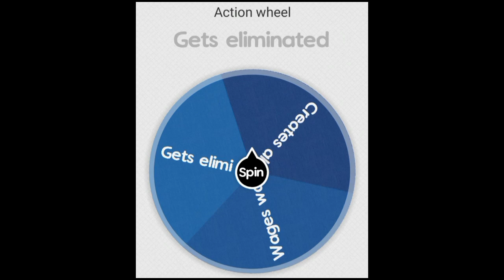Viewers War: Round Three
GBM: GoG2 soundtrack - Iron Order